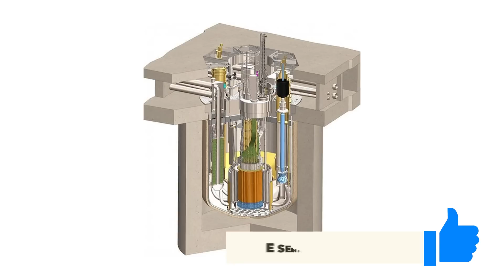COMO BILL GATES SE TORNOU O MAIOR FAZENDEIRO DOS EUA TÃO RÁPIDO?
Nesse vídeo vamos entender como Bill Gates se tornou o maior fazendeiro dos EUA em menos de uma década, comprando várias fazendas em vários estados diferentes dos EUA, e montando um verdadeiro império de hectares por ai.